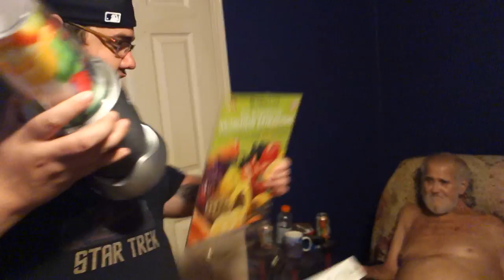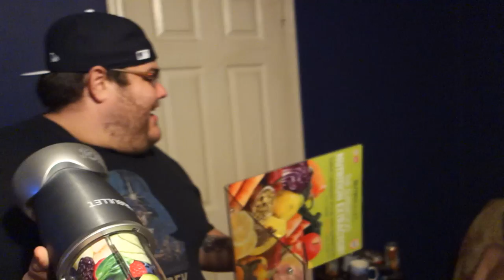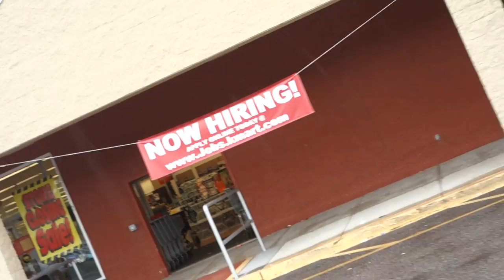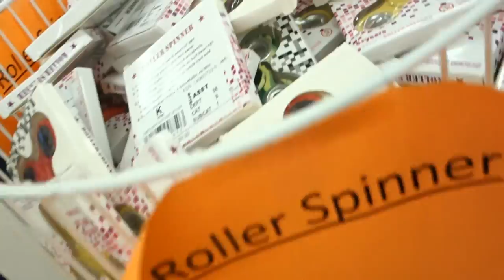THE NUTRIBULLET MELTDOWN!!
Vlog #1098 - Today, Grandpa buys a nutribullet only to learn the store model is for display purposes only!!